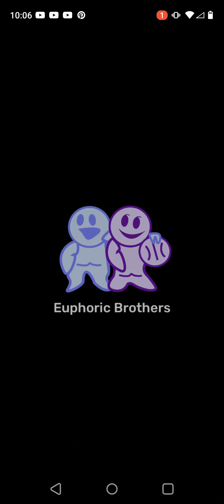playing garten of banban punchrush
it just came out:D